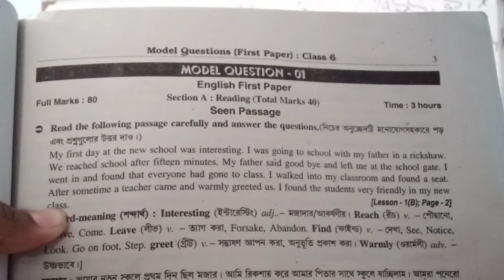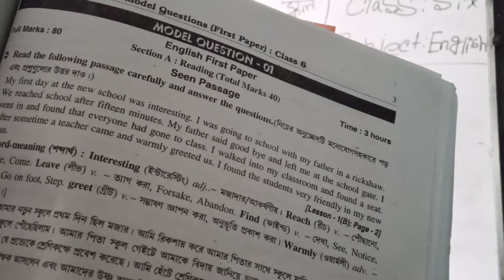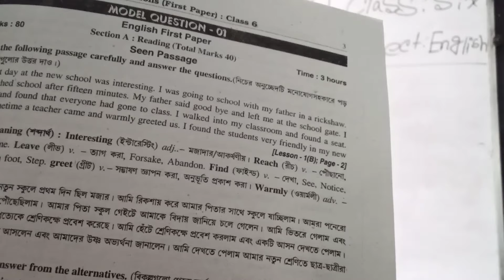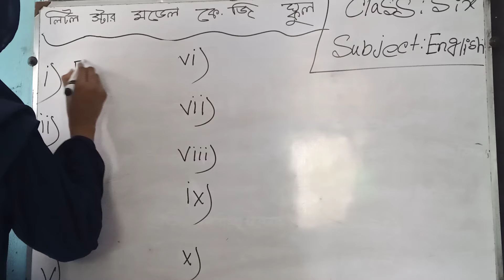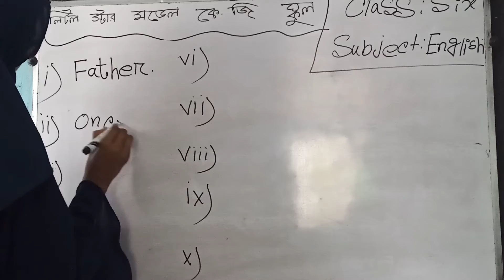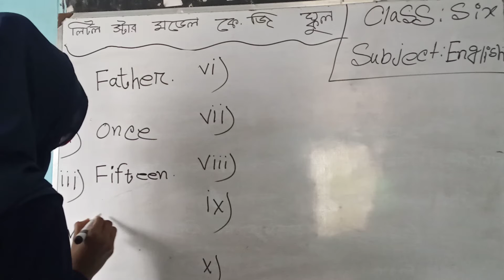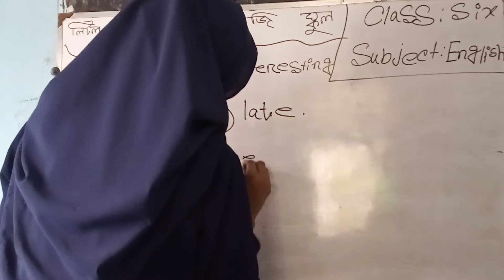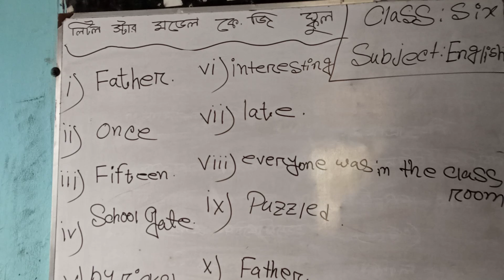20 February 2021 Class:6 Sub: English